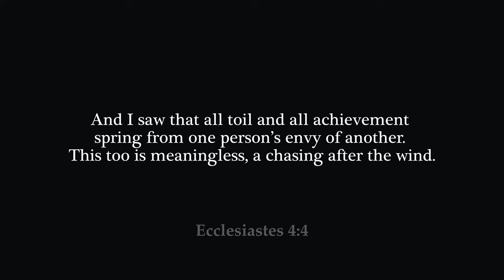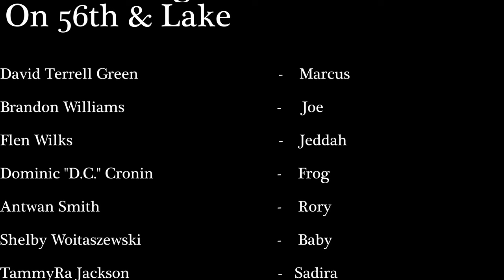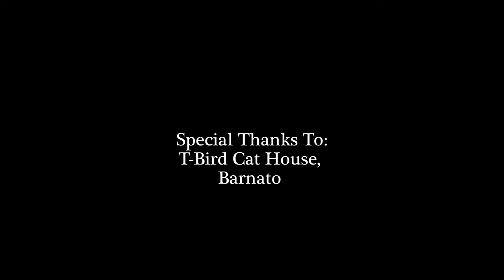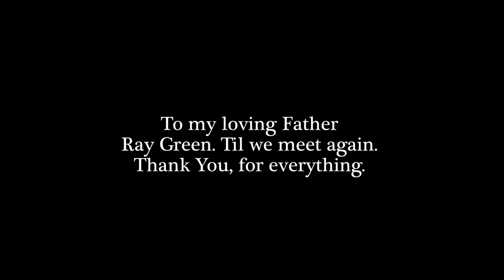Crime/Comedy Short Film | "One Bad Night On 56th & Lake" | 4K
"A young petty thief named Marcus, gets a tip on a job that can make him thousands. Until he finds out the job isn't what it seems."
One Bad Night On 56th & Lake

David Terrell Green

 CAST

David Terrell Green                         Marcus

Brandon Williams                             Joe

 Flen Wilks                                       Jeddah

D.C. Cronin                                        Frog

Shelby Woitaszewski                       Baby

Antwan Smith                                   Rory

TammyRa                                          Sadira

Jean-Paul Zuhur                             The Man In The House

Quionez Berry                                 Bartender

Director Of Filmography:
Cadet Fowler & Josue Garcia

Sound/Recording Engineer:
Thomas Todd

Audio Engineer: Ethan Wheeler, John Gutowski

Lighting Technician: Cadet Flower

Make Up/Hair Designer: Heather M. Waite, Robert Brown

Film Colorization: Cody Jones

Special Thanks:
T-Bird Cat House, Barnato

Dedicated to my loving Father
Ray Green. Til we meet again.